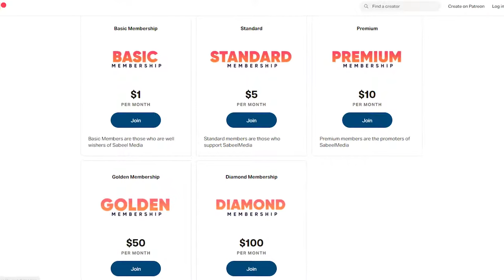میں ایک شیعہ بچہ ہوں | Mein Ek Shia Bacha Hun | by @SabeelToons | Promoted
A beutiful music video for childeren created by @SabeelToons.
We are appreciating @SabeelMedia_in team for this effort to make sure community essential needs in the current era.
May Allah accept this and give the team more toufeeqat. Ameen

Important Note: The team @MawaddatTV uploaded this content for just promoting it as much as more community members.